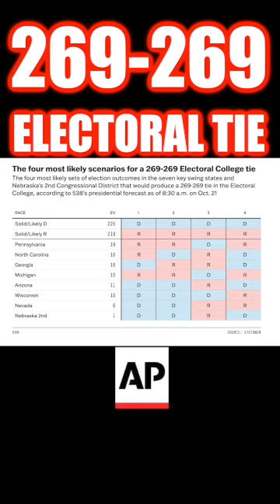Can Kennedy Cause an Electoral TIE?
***Transcript***
Could RFK Jr. trigger an electoral tie? Yes, in this scenario, Trump and Harris each receive 269 votes.

Yes. In this case, both candidates would receive 269 electoral votes. This is plausible even if just candidates from the two major parties are running. Add in third-party candidates and you have an increased risk. Granted, a third-party winning even a single electoral vote is unlikely, but it’s possible.

There is only a 1 in 300 chance that neither Trump or Harris receive 270 electoral votes… but it’s possible. In regards to RFK Jr., did his dropping out and endorsing Trump shift enough votes around enough that states swing in directions political scientists are seeing. There are 4 scenarios in which Trump and Harris tie. These odds are pretty small.

Scenario 1 - 1-in-1,000
Scenario 2 - 1-in-1,200
Scenario 3 - 1-in-1,600
Scenario 4 - 1-in-2,000

But still, if RFK ruffled up enough votes in enough stages, it could affect the spread. If RFK Jr. had stayed on the ballot in Maine or Nebraska, causing a tie would be a much more likely scenario. That’s because those states divvy up their electoral votes proportionally - meaning a candidate could win a single electoral vote.
Now just because RFK Jr. can’t do that, because he’s not on the ballot anymore, it doesn’t mean another third party candidate can’t, like Chase Oliver, the libertarian candidate or Jill Stein, the Green Party candidate

If either of them can score just one electoral vote in Maine or Nebraska and force a 269 to 269 tie… then my friends we have a contingent election. This is when things get really interesting real fast.

If  this happens, then the House of Representatives will then decide the outcome of the election. Each state delegation gets to cast one vote for president. A candidate needs to win a majority (26) of these state delegations. The vice-president is decided by the Senate. Each Senator has one vote and a majority (51) of votes is needed to win. If the House of Representatives can’t reach a majority by the inauguration, the vice-president-elect will become president until the House elects a president. If the Senate also fails to elect a vice-president, then the Presidential Succession Act will come into effect. The Speaker of the House would become president until a president or vice president is determined by the House or Senate.

Election Day is over. There is a tie between Kamala Harris and Donald Trump. The Senate has voted and decided that Gov. Tim Walz is vice-president elect. The House of Representatives has still not figured out who to select as president. On January 20, inauguration day, there is still no decision. In this case, Governor Tim Walz would serve as president until one can be selected in the House.

Neither the House nor the Senate can determine who should be president or vice president. January 20, inauguration day, arrives. According to the Presidential Succession Act Speaker Mike Johnson would become president until the House or Senate can decide who was really elected president or vice president.
You can check out Ladies Love Politics website to read a transcript/references of this episode
Be sure to follow the Ladies Love Politics channel on TikTok, Instagram, YouTube, Truth Social, Brighteon Social, Threads, and Twitter. Content also available on Apple Podcasts, Google Podcasts, Spotify, and wherever else you stream podcasts.